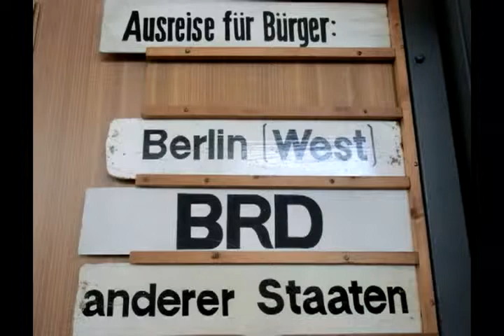Besuch im Tränenpalast